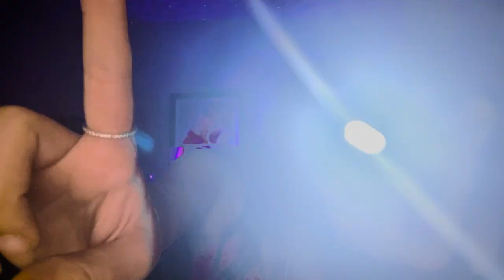ASMR | 20 Triggers In 20 Minutes ✨✨